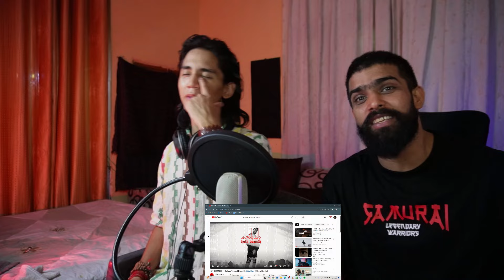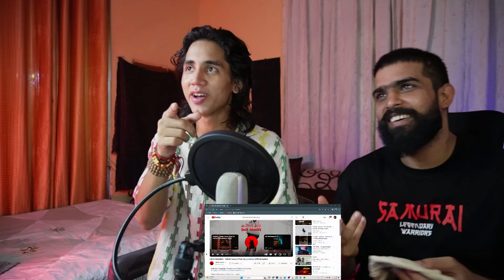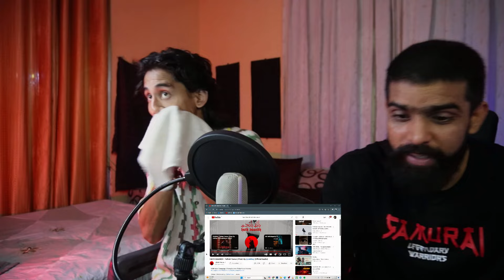HATH BAANDH - Talhah Yunus | Prod. By ‪@Jokhay‬ (Official Audio) | REACTION | TEEN SAMBHAVNA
Written & Performed by ‪@TalhahYunus‬
Music/Mix/Master by ‪@Jokhay‬
Artwork: Naveed Bkr

TEEN SAMBHAVNA INSTA..
  / teensambhavna
IRSHAD-
  / sheikh_irsh